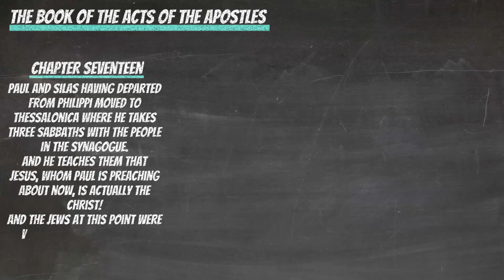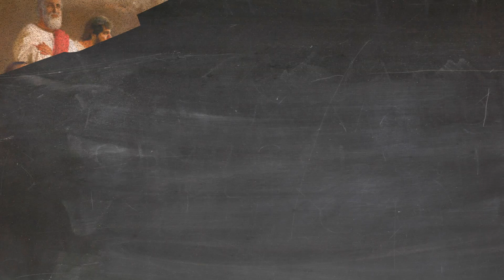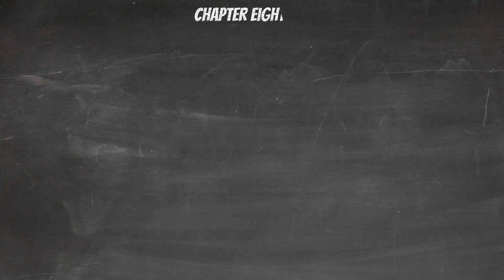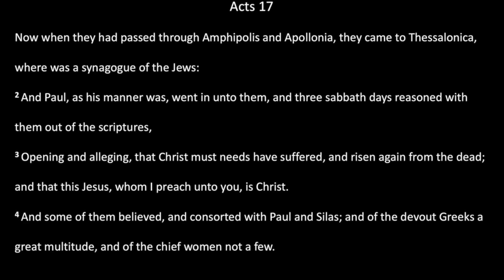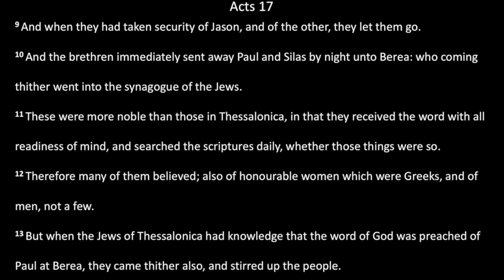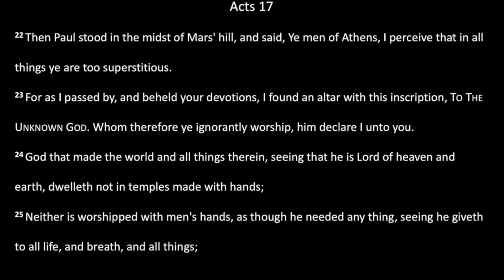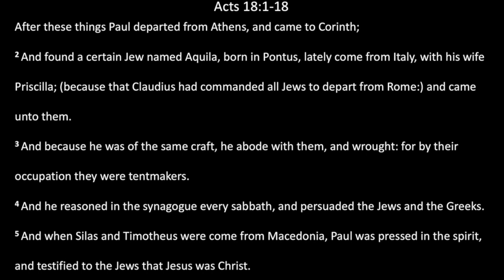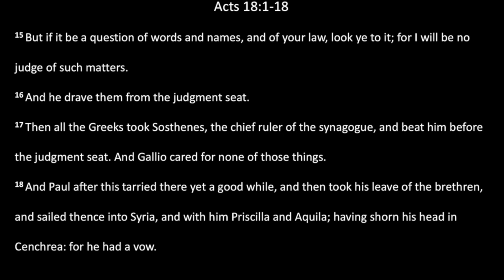Bible Reading: 26 November - Acts 17 - 18:1-18